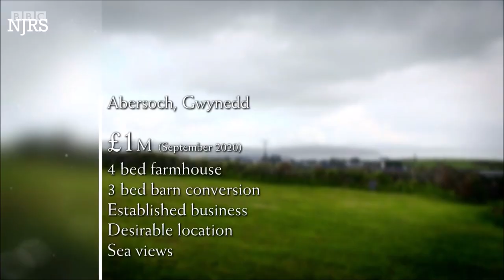Sonali Shah 202108